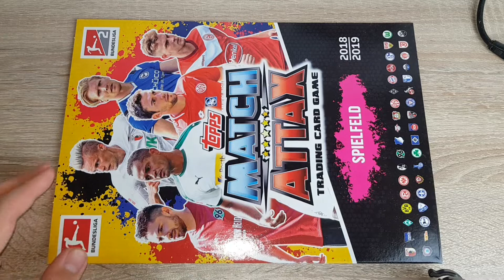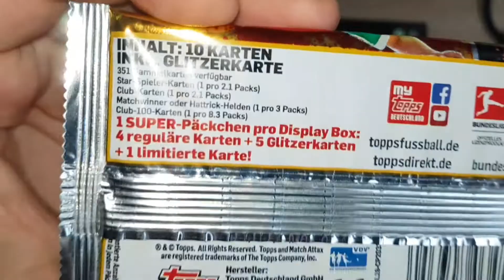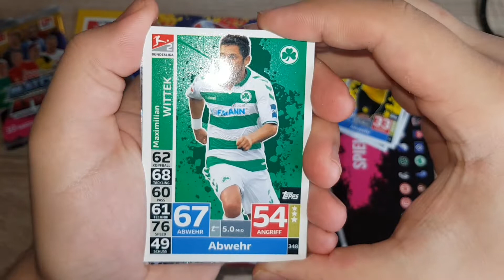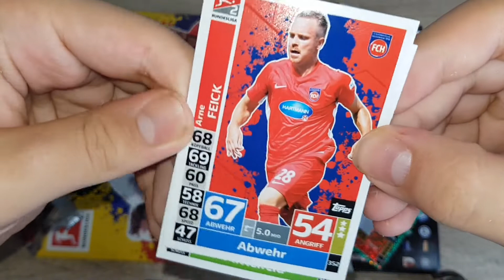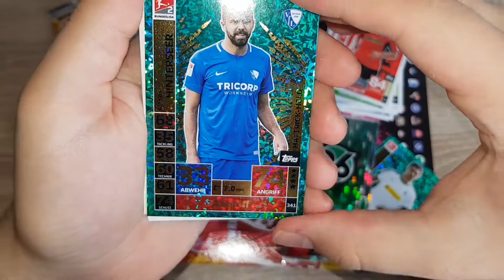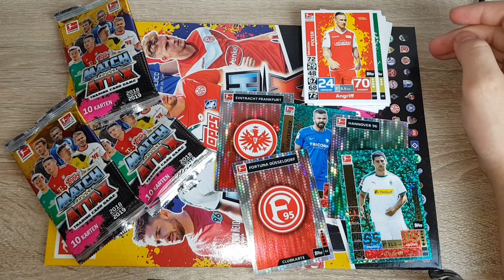MATCH ATTAX 2018/19 BOOSTER UNBOXING!! 🔥😱😱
Heute gibt's nochmal 3 10er spieler Booster der neuen match attax Bundesliga Serie bald gibt's auch Booster der neuen Aktion nämlich Booster von match attax 18/19 Action!! Viel Spaß ^^